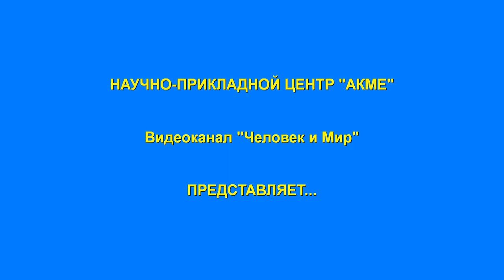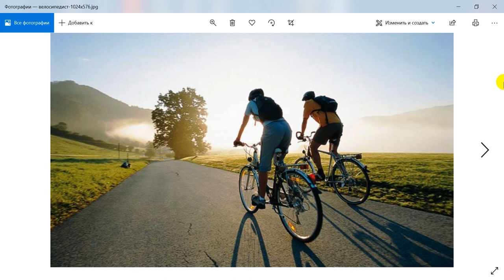Два велосипедиста Превратности судьбы